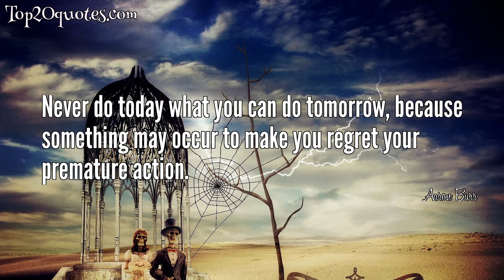💧 Top 6 Quotes of Aaron Burr - Former Vice President of the United States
Top 6 Quotes of Aaron Burr:
 ✦ Never do today what you can put off till tomorrow. Delay may give clearer light as to what is best to be done.
 ✦ I live my life as I deem appropriate and fitting; I offer no apologies, no explanations.
 ✦ Never do today what you can do tomorrow, because something may occur to make you regret your premature action.
 ✦ Error often is to be preferred to indecision.
 ✦ The rule of my life is to make business a pleasure, and pleasure my business.
 ✦ Law is whatever is boldly asserted and plausibly maintained.
🖎 Author: Aaron Burr
♛ Career: Former Vice President of the United States
📅 Life: February 6, 1756 - September 14, 1836